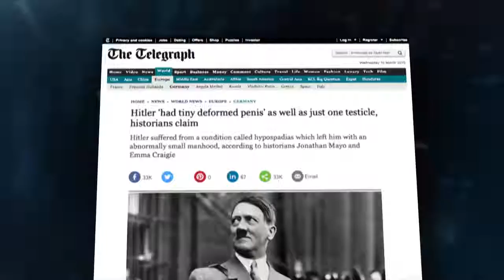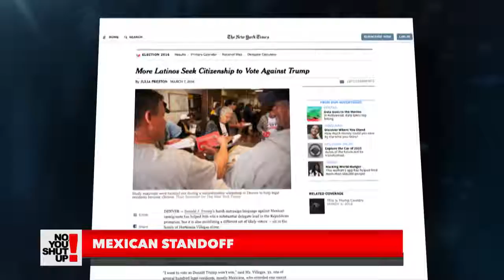NYSU with Thomas Lennon & John Hodgman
Fusion TV - Camera Operator